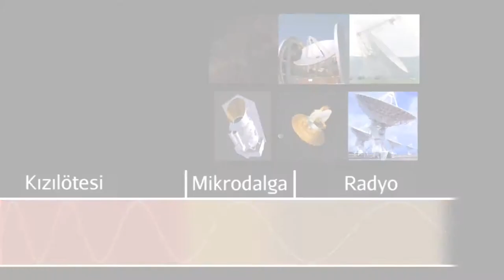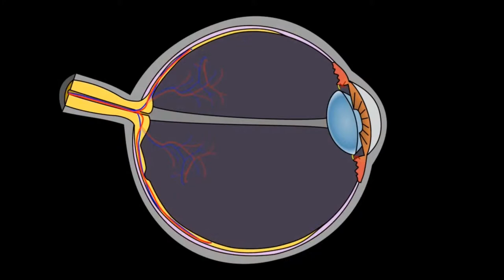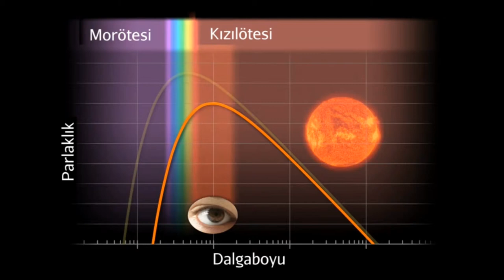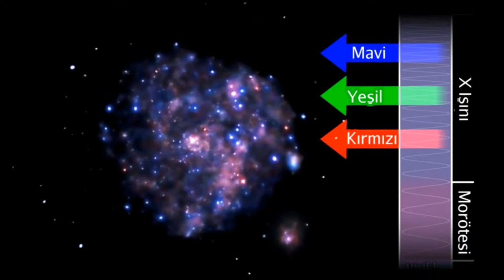Kızılötesi Avcısı: Spitzer Uzay Teleskobu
iyi seyirler...